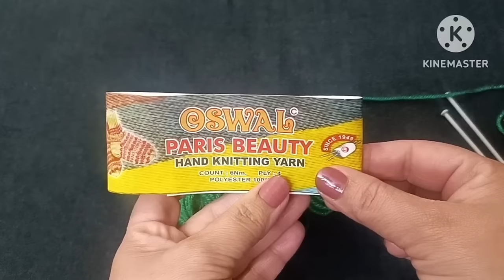💁बहुत ही सुन्दर और आसान डिजाइन की पेरी या जुराब ।।🧶🪡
queries.
latest ladies socks design
new knitting design for ladies socks
ladies jurabon ke design
latest ladies socks
new ladies socks design 2023
new ladies socks
socks design for ladies
socks banana sikaye
socks design in hindi
socks design
jurab kese banate hai
jurab ke design
jurab ki bunai
jurab bnana sikhaya
jurab kese bnti hai
knitting socks design
knitting socks design for beginners
knitting socks for simple design
knitting socks design for ladies